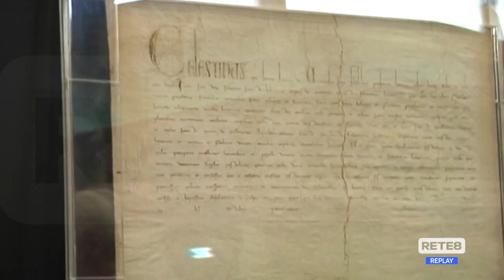Perdonanza - La chiusura della Porta e il gran finale degli eventi